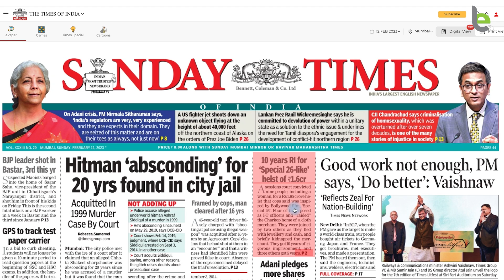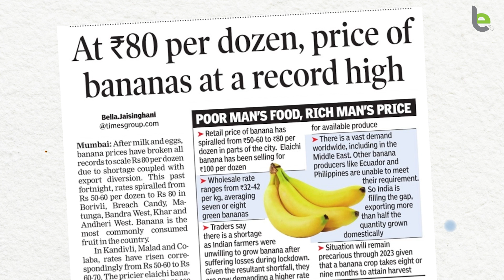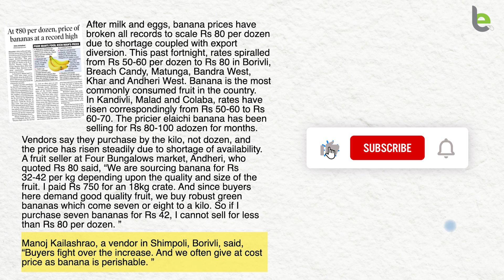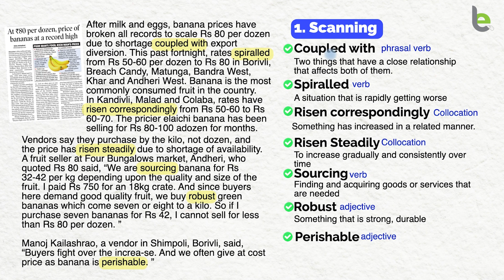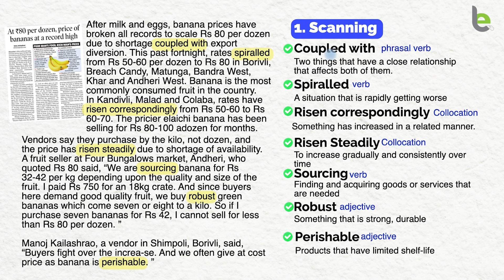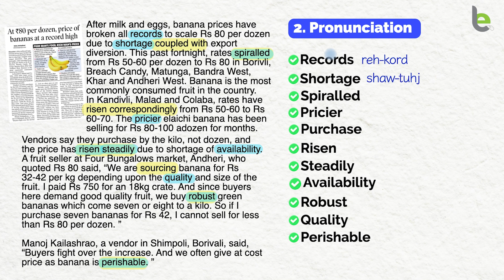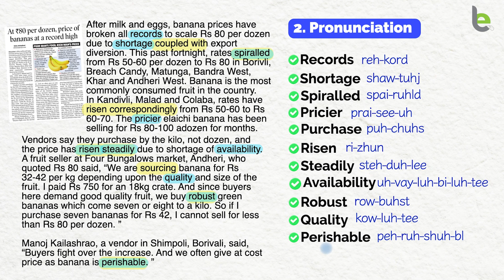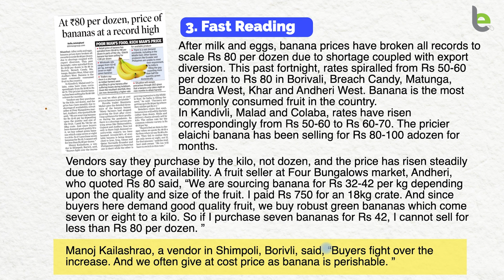How To Improve English Speaking Through READING? Best Tips To Speak English Fluently Faster! Aakash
How To Improve English Speaking Through Reading? Tips To Speak Fluent English Faster! Aakash
Looking for tips and tricks to improve English speaking and become fluent in English faster? Learn this English Reading technique. This English lesson in Hindi with Aakash will teach you how to use newspaper reading skills to speak fluent English. Follow this tip for 21 days to improve your English fluency.

📗 Learn Basic To Advanced English
✔️  Easy To Follow 100 Simple Lessons
00:10 - How To become fluent in English faster?
01:41 Tip 01 - Scan Reading material
05:43 Tip 02 - Pronunciation and word stress
07:57 Tip 03 - How to fast read in English?